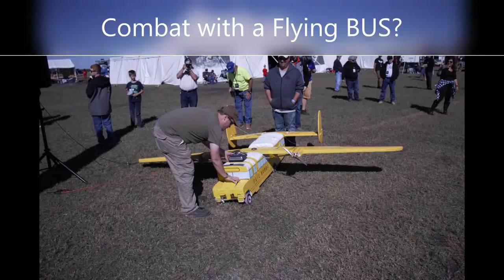Flite Fest Medium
I went to flitefest in Rockdale TX.